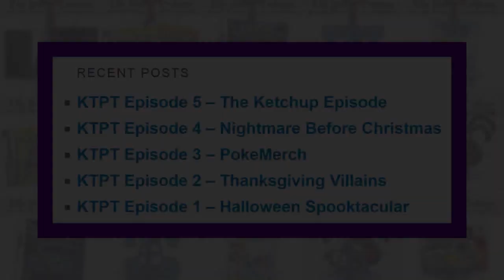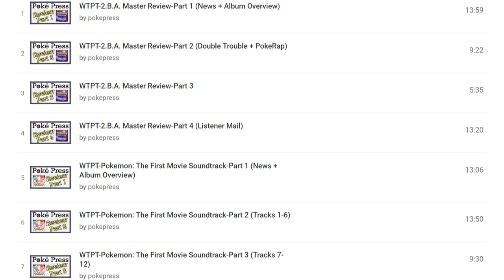What happened to the hosts of "WTPT: Pokemon Radio"?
Spoiler Alert: Jowy and KC are still alive and kicking, but they have undertaken some new endeavors, particularly in the last few years.

Want to know more about the people and ideas behind the Pokemon franchise? Our channel provides a variety of information, with an emphasis on the Pokemon fan experience. Topics include music, anime, the TCG, and the video games.